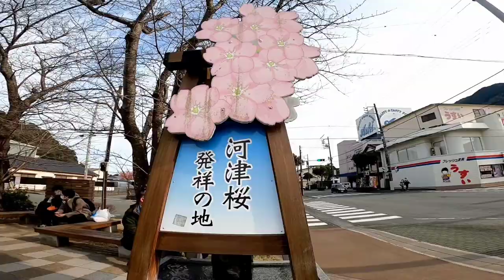Khawazu Sakura || Cherry Blossoms || करिब 4 KM मा 8,000 साकुराको रूखहरू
Hello everyone! Welcome back to another vlog.

There are over 8,000 Kawazu Sakura trees in Kawazu city lined along Kawazu River for approx 4 km. Visitors can enjoy walking along the river under the arch of cherry blossom flowers. Also there are pretty yellow canola flowers along the riverbank, making a spectacular view of flowers with two contrastive colours. Festival stalls are lined along the waking path offering local food and souvenirs. Light-up of the cherry trees is also held at night during the festival.

Background music created by Bhuwan Singh Thapa Magar